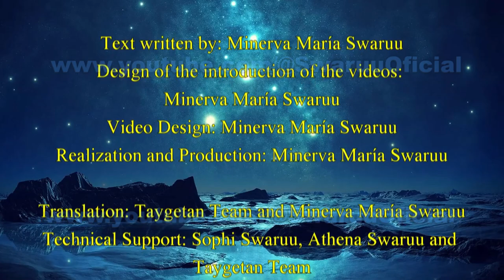The Urmah Interview, Arishah-Tiger, Part 1 ( English ) 🐯 🌌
Credits:

Realization and production:                                          Minerva Mari Swaruu
Front Image:                                                                     Taygetan Team